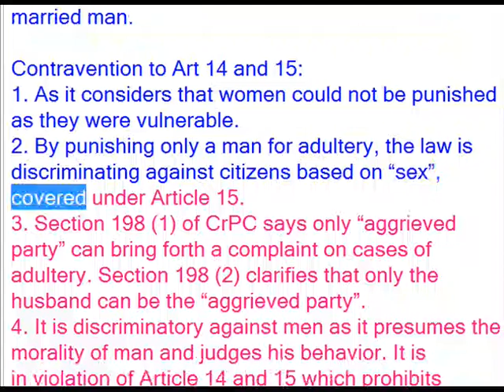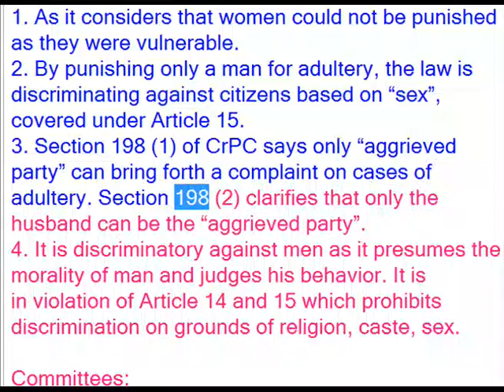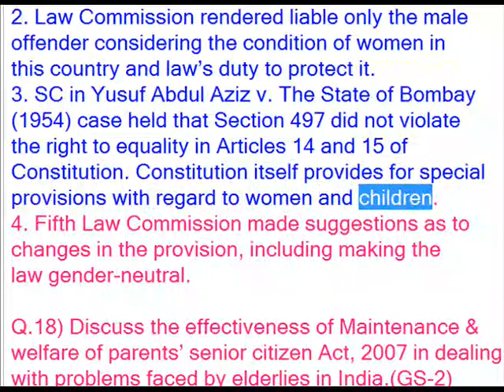dultery law in India is in contravention to the Constitutional Provisions under Art 14 and 15.